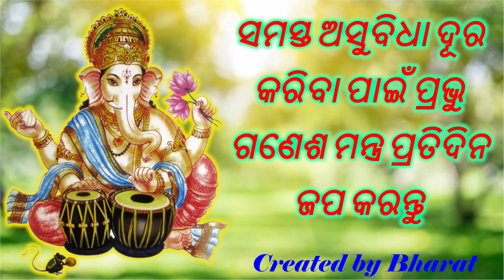ସମସ୍ତ ଅସୁବିଧା ଦୂର କରିବା ପାଇଁ ପ୍ରଭୁ ଗଣେଶ ମନ୍ତ୍ର ପ୍ରତିଦିନ ଜପ କରନ୍ତୁ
ୟୁଟ୍ୟୁବରେ ସ୍ୱତନ୍ତ୍ର ଭକ୍ତିଭିତ୍ତିକ ବିଷୟବସ୍ତୁ ପାଇଁ ସର୍ବୋତ୍ତମ ଗନ୍ତବ୍ୟସ୍ଥଳକୁ ସ୍ୱାଗତ | ବିଶ୍ୱାସ, ଧର୍ମ, ଭକ୍ତି ଏଗୁଡ଼ିକ କେବଳ ଶବ୍ଦ ନୁହେଁ, ସେଗୁଡ଼ିକ ଆମମାନଙ୍କ ମଧ୍ୟରୁ ଅଧିକାଂଶଙ୍କ ପାଇଁ ଏକ ଜୀବନ ପଥ | ଆମ ପରି ଏକ ବହୁ ସାଂସ୍କୃତିକ ଦେଶରେ, ଆମର ବିଶ୍ believers ାସୀ ଏବଂ ବିଭିନ୍ନ ଧର୍ମର ଅନୁଗାମୀମାନେ ଏକତ୍ର ବାସ କରନ୍ତି | ଆମମାନଙ୍କ ମଧ୍ୟରୁ ଅଧିକାଂଶଙ୍କ ପାଇଁ ଧର୍ମ ହେଉଛି ଯାହା ଆମେ ଅଭ୍ୟାସ କରୁ କିମ୍ବା ନିୟମିତ ଅନୁସରଣ କରିବାକୁ ଚାହୁଁଛୁ; ଯେଉଁଥିପାଇଁ ଆମର ଭକ୍ତି ଚ୍ୟାନେଲ ଏହି ଅତ୍ୟନ୍ତ ଆବଶ୍ୟକତାକୁ ପୂରଣ କରେ | ଭଜନଙ୍କ ଠାରୁ ଆରମ୍ଭ କରି ଲାଇଭ୍ ଆରତୀ ପର୍ଯ୍ୟନ୍ତ, ଭକ୍ତିସଙ୍ଗ ସମଗ୍ର ବିଶ୍ୱରେ ଦର୍ଶକଙ୍କ ପ୍ରିମିୟମ୍ ଭକ୍ତିଭରା ବିଷୟବସ୍ତୁ ପ୍ରଦାନ କରନ୍ତି | ଏହା ବ୍ୟତୀତ ଗୀତ, ଆରତୀ, ଭଜନ, ଜପ ଏବଂ ଅନ୍ୟାନ୍ୟ ଅନେକ ଧାର୍ମିକ ସଂଗୀତ ବିଷୟବସ୍ତୁ ଶୁଣିବା ଏବଂ ଉତ୍ସର୍ଗ କରିବା ପାଇଁ ଏହା ଏକ ପ୍ଲାଟଫର୍ମ ପ୍ରଦାନ କରେ |

ଭାରତର ପବିତ୍ର ଦେଶରୁ ଭକ୍ତି ଗୀତ, ଆରଟିସ୍, ଭଜନ ଏବଂ ଶ୍ଲୋକା ସହିତ ତୁମର ଆତ୍ମାକୁ ବୃଦ୍ଧି କର | ଆମର ଚ୍ୟାନେଲକୁ ସବସ୍କ୍ରାଇବ କରନ୍ତୁ |